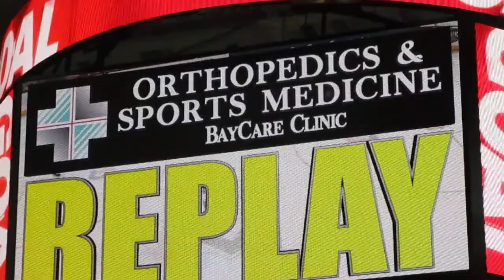Gamblers Tie the Game Flying Aces Resch Center Green Bay, WI 3-2-19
At the start of the 3rd period, the Green Bay Gamblers tied the game 2-2!